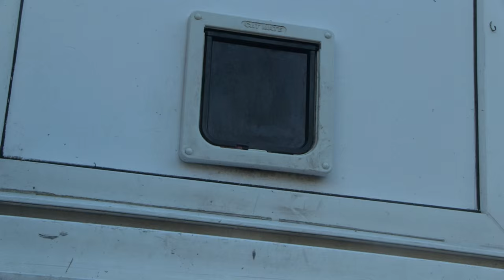Ragamuffin TRAILER 04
Ragamuffin's final trailer before the films come out next Sunday April 3rd